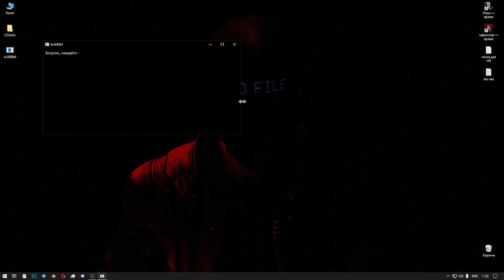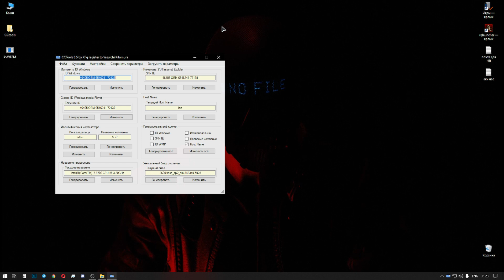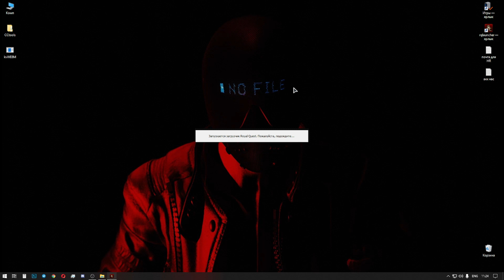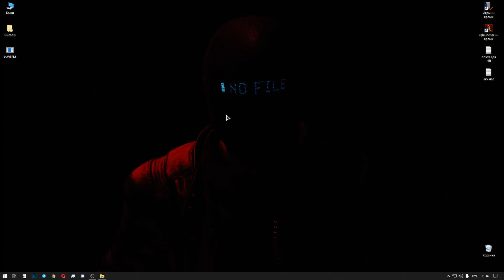Обход бана по железу в игре Royal Quest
Видео для ознакомления, не является рекламой